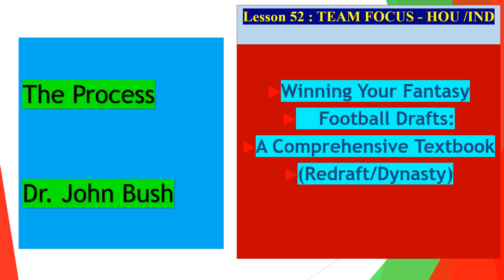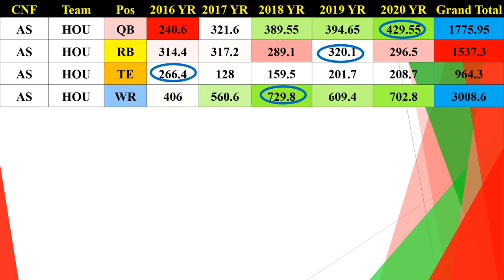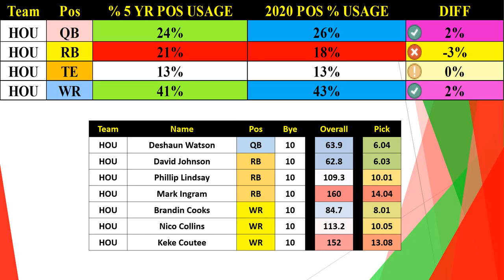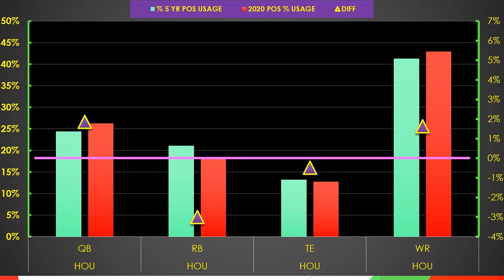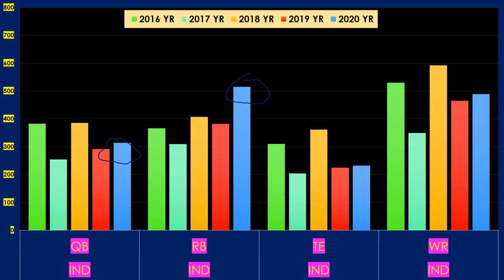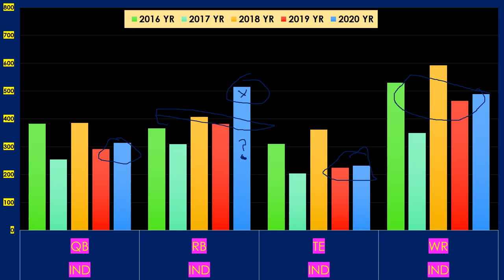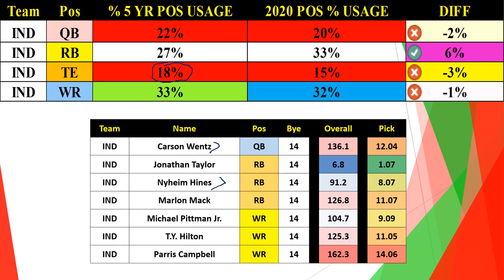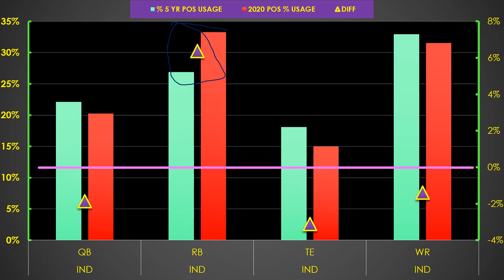Lesson 52 TEAM FOCUS HOU IND recorded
Winning Your Fantasy Football Drafts Using the Professor's Process.  Lessons to Strengthen Your 2021 Fantasy Football Season. NFL Fantasy Football.
Fantasy Football
NFL 2021
Fantasy Football Analysis